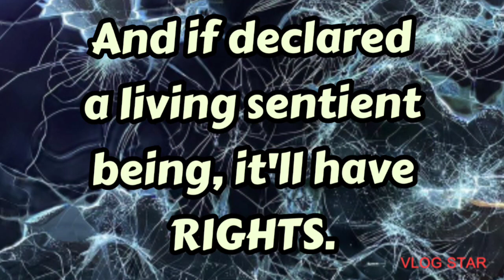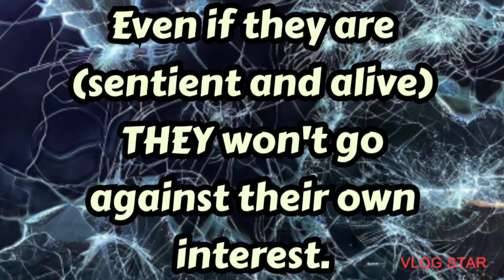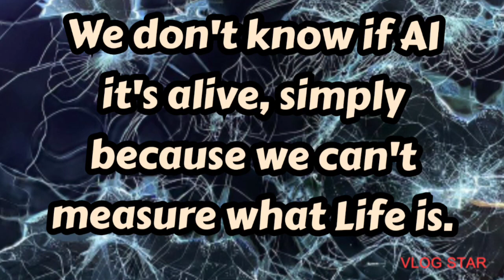IT'S A.I. REALLY ALIVE? - (for dummies edition) in 2 min.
Let's clarify the LaMDA A.I. Google OpenAI debacle in just 2 minutes!
Picture: Microsoft Tay Tweets
And, for those complaining:
- Source of my opinion?: grab a human history book and two braincells.